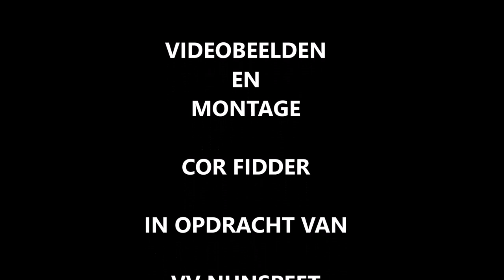NABESCHOUWING NUNSPEET-WHC 12 oktober 2019